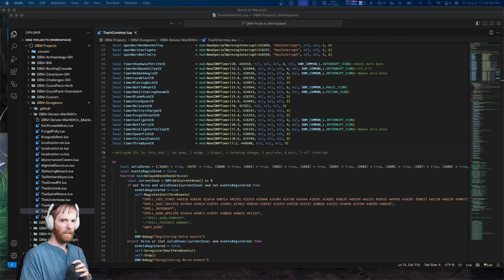WoW Addon Dev: Lessons learned making DBM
I’ve learned a lot over the years developing World of Warcraft addons. It’s more than coding and analyzing the game. It’s analyzing my faults and users’ needs so I grow as a developer and meet those needs.

In this video, I go over a few lessons over years and how I learned and pivoted from each lesson (not unlike blizzard and game dev in general).

I hope you enjoy another behind the scenes insight into the work I do to.

TIMESTAMPS:
00:00 - I have made many mistakes over the years
00:14 - Don't over engineer or try to be "all in one", stick to addon scope.
01:14 - Culling Feature Bloat
02:44 - Testing own addon, users are bad testers.
04:21 - Don't wait for feedback, go find it
05:15 - Features have to be in face or shown
06:57 - Providing a better sound experience
08:40 - Adding additional anti spam protection
10:40 - Closing thoughts